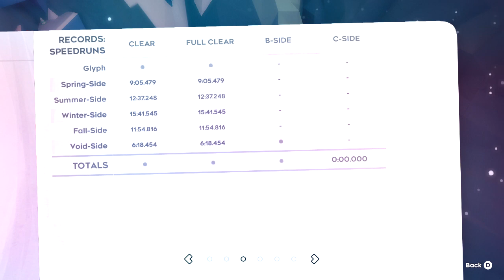Celeste Glyph | Void-Side B-Side Golden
Wallbounces are GM